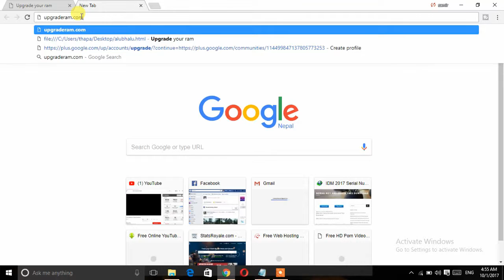what it feel😀😀😀 like to found secret website to upgrade your ram pc..